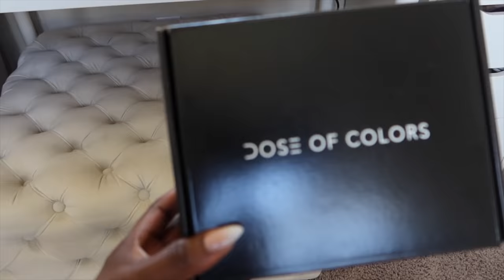WEEKLY VLOG #19: NAIL EVENT, NATURAL LIGHTING MAKEUP, OMBRE ACRYLIC NAILS, CHIT CHAT | Mena Adubea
⇢ Rotating Tray
⇢ Flower Vase
⇢ Cleanse - The Cleaner
⇢ 1 Gal Water Jug
⇢ Sensationnel Half up Half down (UD 5)
⇢ Got 2 B Glue
⇢ Ritual L'Eclat
⇢ Quay SUnglasses
⇢ iwatch Band (Leopard)

GLAM SESSION
⇢ Becca Ever Matte Poreless Primer
⇢ NARS Soft Matte Complete (Deep 3 Iguacu)
⇢ Black Hair Wrapping Paper
⇢ LYS Beauty Setting Powder (Ambition)
⇢ Rare Beauty Luminizer (Flaunt)
⇢ Charlotte Tilbury Aibrush Bronzer (Deep)
⇢ Fenty Beauty Cheeks Out Bronzer
⇢ NARS Soft Matte Complete Concealer (Amande)

⇢ Shein Flower Dress
⇢ Gloss Nail Bar

CHIT CHAT
⇢ Ebin Extra Hold Edge Control
⇢ Supergoop SPF 50 Lotion
⇢ Mele SPF (broke me out)
⇢ Cinema Secrets Brush Cleaner
⇢ Sol de Janeiro Brazilian Crush 40 Body Spray

Mena Adubea
2918 W Grand Pkwy N 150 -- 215

1 Peter 3: 3 - 4